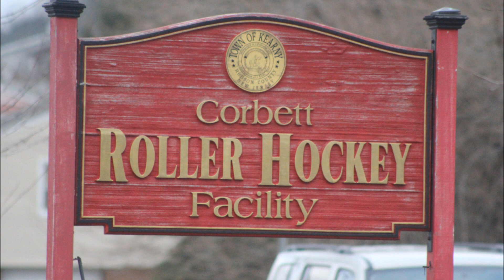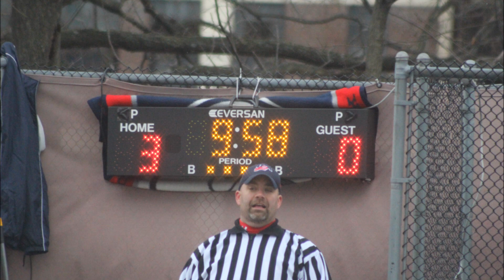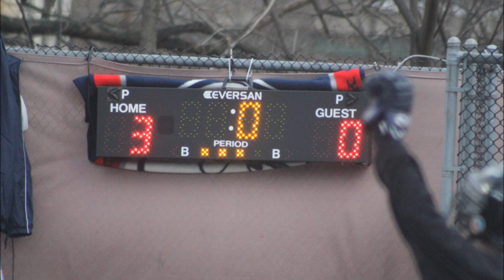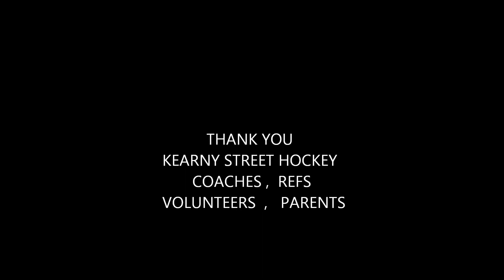December 22, 2012 KSH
KEARNY STREET HOCKEY